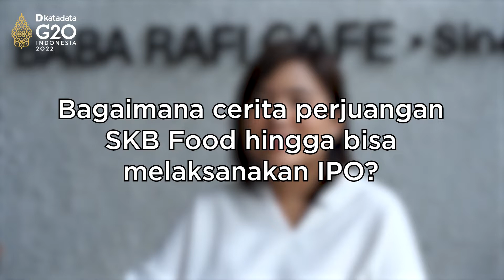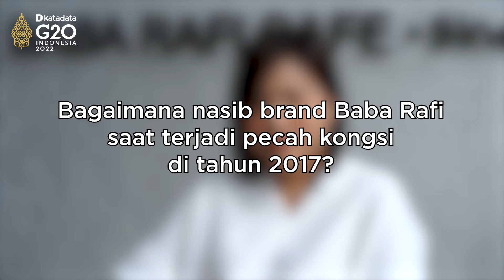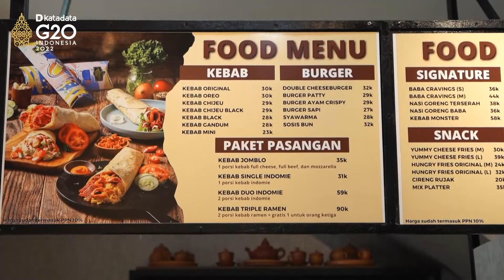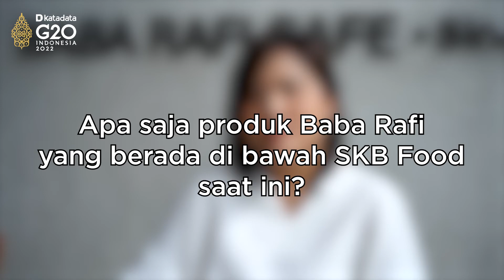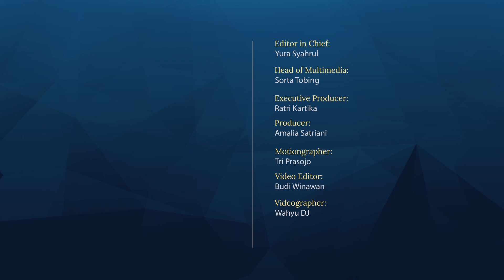Cerita Nilamsari Bangun Baba Rafi hingga IPO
Perjalanan jatuh bangun Nilamsari Sahadewa membangun merek Baba Rafi akhirnya terbayar, ketika PT Sari Kreasi Boga Tbk (SKB Food) resmi melantai di bursa pada 5 Agustus 2022 lalu.

Sebelum sukses mencatatkan saham perdana, Baba Rafi harus melewati perjalanan panjang yang berliku.

Baba Rafi dibangun oleh pasangan suami istri Nilamsari Sahadewa dan Hendy Setiono di Surabaya sekitar 19 tahun lalu. Namun, prahara rumah tangga menghantam keduanya di tahun 2017. Pasangan itu memutuskan untuk bercerai ketika Baba Rafi justru sedang di puncak popularitas.

Pasca bercerai, keduanya sepakat tetap bisa menggunakan merek Baba Rafi, namun di bawah perusahaan yang berbeda. Lantas bagaimana kisah Nilamsari membangun SKB Food hingga bisa melantai di Bursa Efek Indonesia?